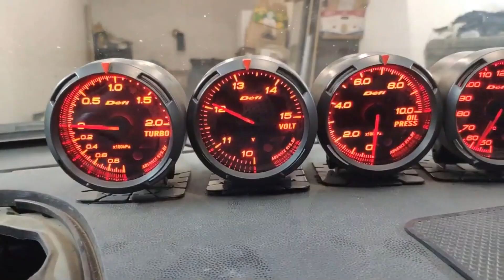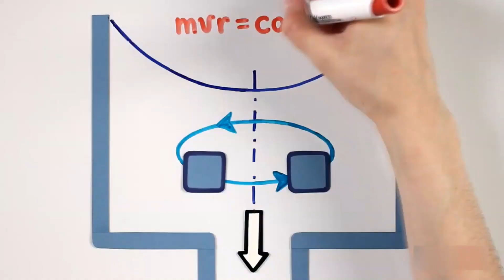Секретная военная база и НЛО. Шокирующие факты о Байкале. Правда или ложь?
Байкал – одно из самых древних озер на планете, но до сих пор до конца так и неизведанное. Загадки озера Байкал на протяжении многих десятилетий не оставляют равнодушными многих. Одни едут чтобы полюбоваться уникальным и самым большим на планете озером. Другие хотят разгадать загадки Байкала, которые оно в себе таит. Одно мы можем сказать точно: Байкал – явление исключительное. Подобного озера на Земле больше никогда не будет.